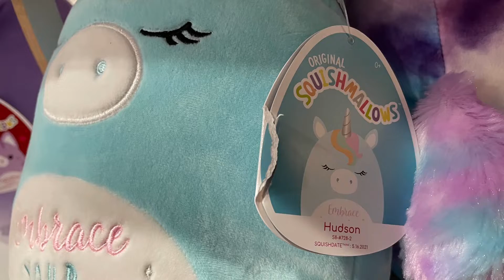Easter SQUISHMALLOWS!!!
Lots of pretty Squishmallows at Lollipop Toy Store, Target & Hallmark!💗